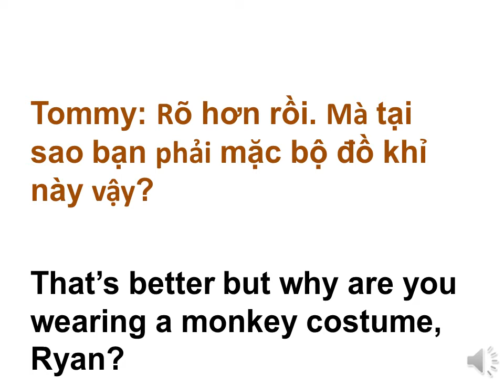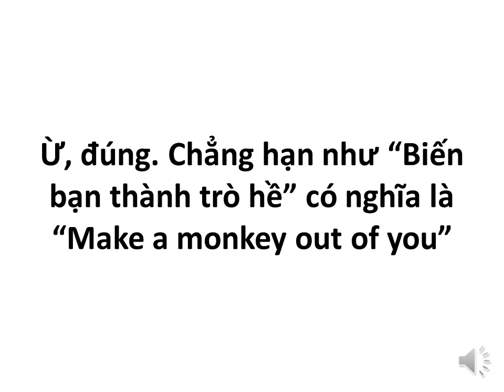Learn Vietnamese, Podcast #2: Make a monkey out of someone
Biến ai đó thành trò hề - Make a monkey out of someone